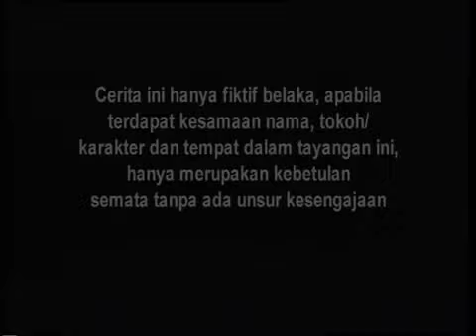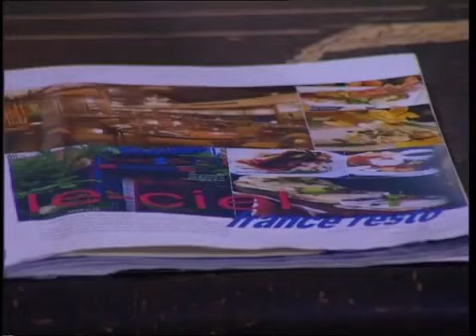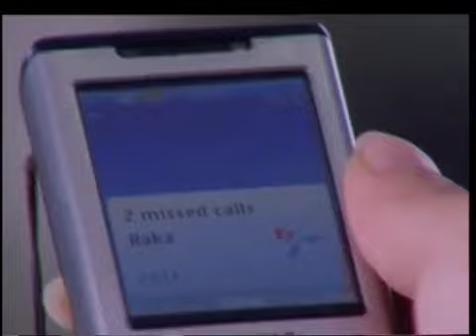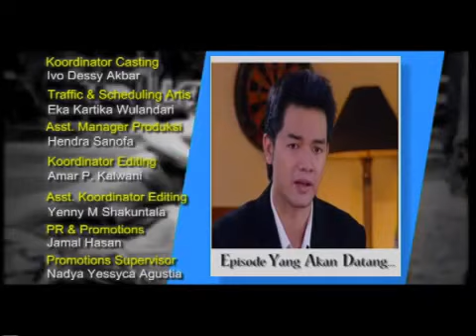SPESIAL NIA RAMADHANI - Cinta Kirana - Episode 41